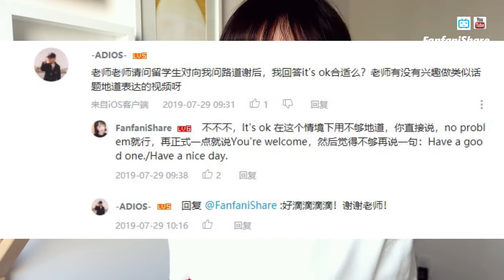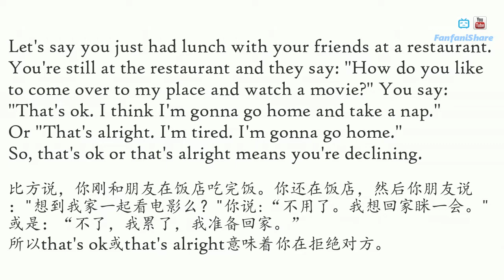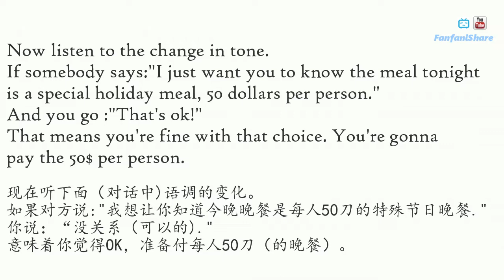英语课本里学不到的知识#3【That's OK 地道用法】|FanfaniShare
英语里有很多看似很土很简单的句子，其实在英语国家是经常使用而且很有用的，比如之前分享的【I‘m fine, thank you.】还有今天的【That's ok】，如何地道使用呢？看看我和神秘人的讲解吧🥰
【推荐视频】
🔹B站：FanfaniShare
🔹Weibo+Instagram @MiaFanfan